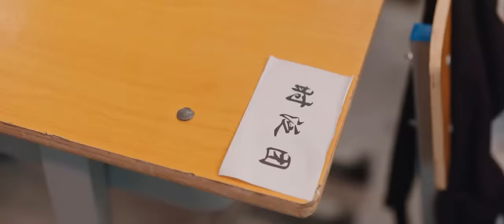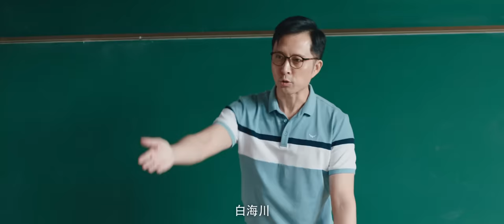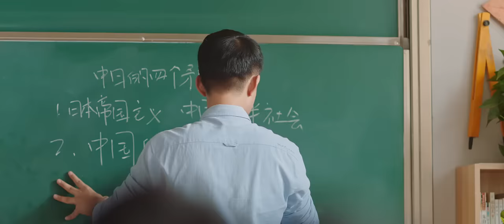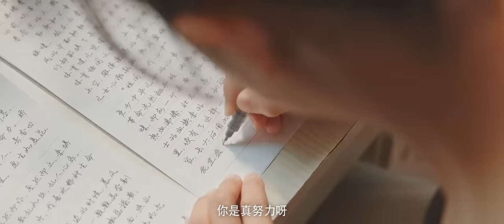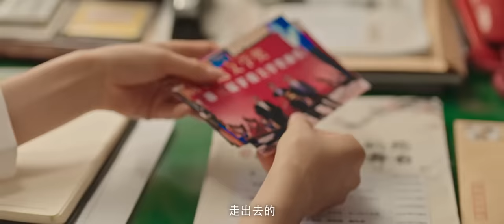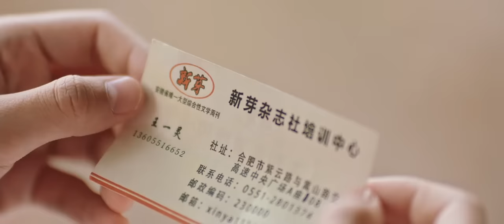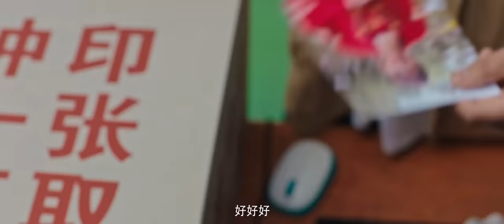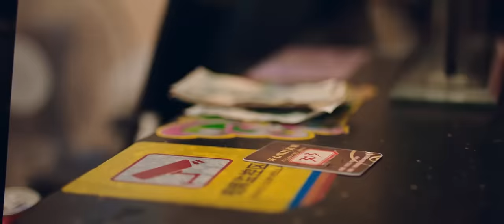【ENG SUB】《追着彩虹的我们 The Rainbow in Our Memory》第01集 | 傲娇痞少年爱上鬼马女汉子，互怼中暗生情愫！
《追着彩虹的我们 The Rainbow in Our Memory》
主演：敖子逸、杨志雯

身世曲折的男主角陈暮光（敖子逸 饰）是个正值青春的耿直少年，虽外表痞帅傲娇实则敏感又深情，而发小时泛团（杨志雯 饰）则是个“天然呆”的鬼马文学少女。在“傲娇痞少年”与“鬼马女汉子”反差萌人设“助攻”下，少男少女的成长道路上，自然催生出无数让人啼笑皆非的乌龙事件，纯爱情愫也在互怼、互黑中悄然发酵，“相爱相杀”式甜蜜互动“苏炸”一众少女心。